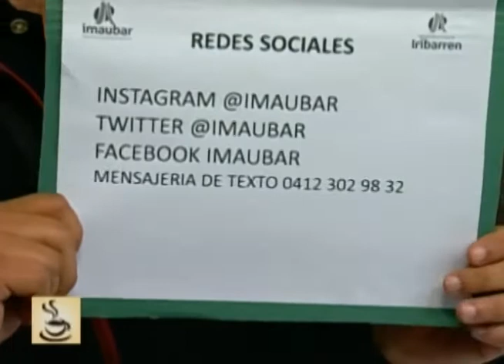Buenos Días - (Frank Sánchez) - 02/10/2018 - 3/3